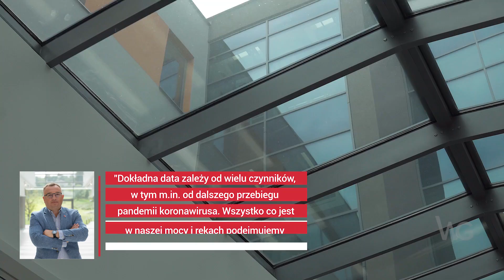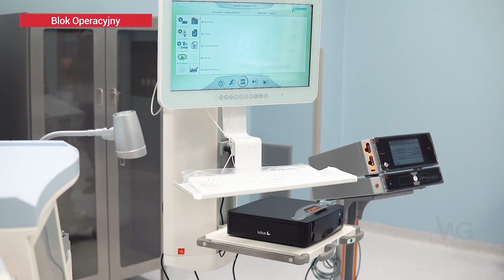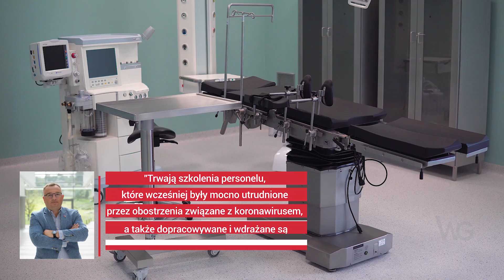Spacer po nowym szpitalu w Żywcu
Otwarcie nowego szpitala w Żywcu planowane jest pod koniec września 2020 r. Dzisiaj mieliśmy okazje zobaczyć jak wygląda w środku.